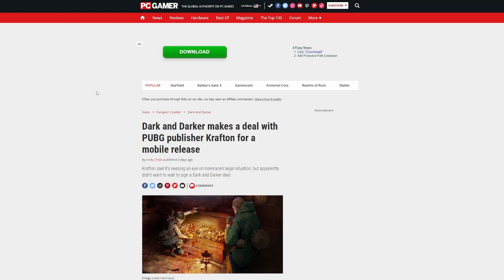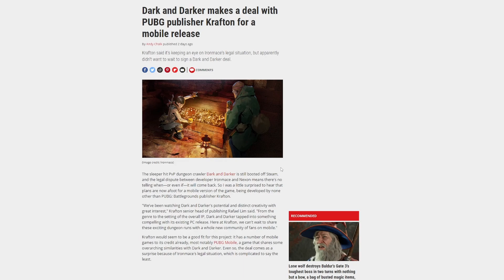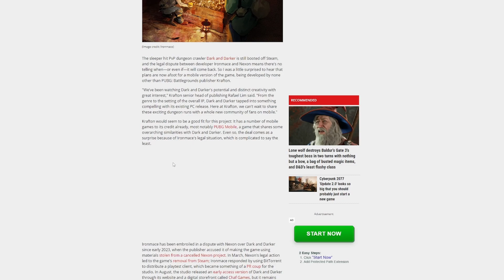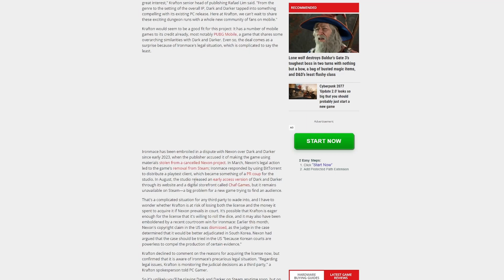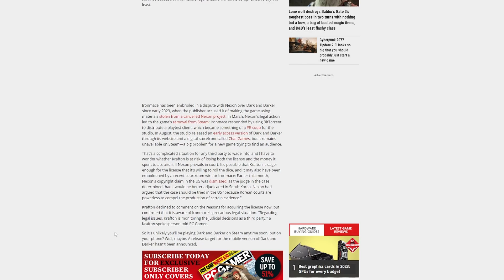Dark and Darker News - DaD Mobile Rights Purchased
Big News! Would you play a mobile version of Dark and Darker? IronMace has teamed up with PUBG Mobile developer, Krafton. So there could be a DaD Mobile in the near future!